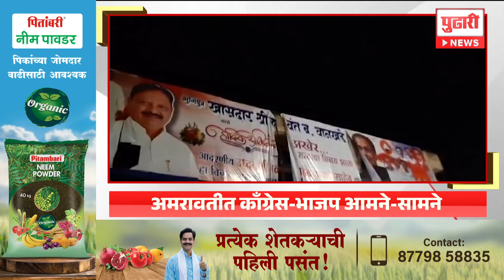Pudhari News | राहा अपडेट, पाहा दुपारी 03 च्या हेडलाइन्स| Headlines